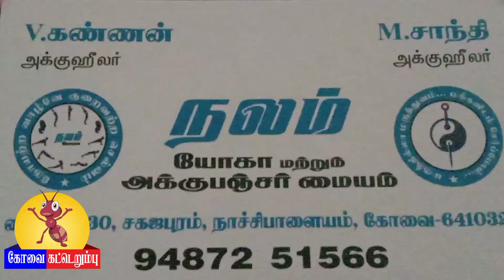கோவை HEARTFULNESSMEDITATIONPRACTICE| இதயநிறைவுதியானம்பயிற்சிமுறை நாச்சிபாளையம்.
You are welcome. We hope these exercises will give you a good experience and benefit. Both yoga and meditation are now basically everyday things. The highlight of the important meditation performed by their bhavans is the yogic power of Pranahudi. This Deepmeditationpractice. Contributes to a balanced life, peace of mind and rapid transformation. By this you will feel the true natural lightness and joy of your heart. Notice those feelings. When grasping internal impulses from within. Because you are in tune with your heart. You can excel in life. Through this practice of harmonizing the heart and mind, your inner qualities are regulated. Your energy will shine. Research Mindfulness Mindfulness practice is a scientific approach to gradually learning to meditate. Experience the benefits of Pranahuti yourself. You are welcome to take up the different aspects of this practice at your own pace and take it up in the comfort of your own home or at our event schools, colleges, office community centers or anywhere in our Heart Spa Centers. Regards, Kamlesh (Taji) Global Spiritual Guide Heartbullnell Institute VA#WorldLeadershipCenter Kanha Sativalam Hyderabad Telangana is the largest Athakuma with an area of ​​more than 300 acres. is being set up. It is perfect for all Apparis from all over the world to attend. The spiritual atmosphere there is amazing. Kitchen and canteen: Comfortable arrangements have been made for the meditation of about 75,000 people with all the features like accommodation, library, training classes and surutharangs throughout the year. The festivities will continue. Anbu Master Taji is here most days of the year. CoimbatoreMeditationCenter Nachipalayam - Near Tomato Market Coimbatore A spacious meditation hall and shelter where more than 3800 people can sit and meditate. Canteen is located. useinalento correneu Satsang will be held at 6.30 p.m. 7:30 a.m. on Sunday. Satsang will be held at 11.00 am and 2:30 pm. Himalayan Meditation Center Himalayan Ashram - Satkol Uttarakhand . Located in the Himalayas, it is a special ashram that is hailed as the heaven of earth and is located at a height of about 5700 feet from the ground level. Retreat Centers that guide spiritual development. Self-realization is very important for spiritual development. In this way, the Mission has set up some retreat centers on our behalf. These centers stay in a completely natural environment for 3 days to 10 days. 10 to be
Malampuzha Retreat Center Sembana Gava Malampuzha, Palakkad, Kerala is situated in a scenic oasis in the catchment area of Malampuzha Dam. With 24 rooms, all the facilities have been made to accommodate 3 people per room. Meditation Hall Library. It is seen as a kitchen and a garden. Pune Retreat Center is situated in Karhordu village in Haveli taluka in Pune district on the banks of a lake. Kanakapura Road, Bangalore - 560082 Enhancing Practice (EPP) Abhyasis can make their practice effective and know its techniques by participating in special training classes on Sundays to gain clarity and understanding of the practice. Mission Books Various books and CDs written by the Master are available at the book stall at DJ Park Ashram and can be availed. Volunteer Work Interested abyasis are cordially invited to do volunteer work in Ashrams and Subcentres Heartfulness Magazines Sahajadeepam (Quarterly Magazine) Constant Rememberance (Quarterly Magazine) Heartfulness Magazine (Monthly Magazine) Social Networks www. srcm.org easy training series through your mobile phone by downloading the HeartsApp application. Many lakhs of people around the world are doing this meditation practice daily, about 2000 people are doing this meditation practice daily in Coimbatore, and there are more than 10,000 practitioners worldwide. There are around 50 trainees in Koli. Their phone numbers are given area wise on the next page. You can reach out to your nearest trainers and benefit. Thanks ..
V. Kannan Acupuncture M. Shanti Acupuncture Nalam Yoga and Acupuncture Center Neyalathi Brich Site 30, Sahajapuram, Nachipalayam, Coimbatore-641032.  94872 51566
How should we prepare for meditation?  Meditation is often defined as thinking about the same thing over and over again.